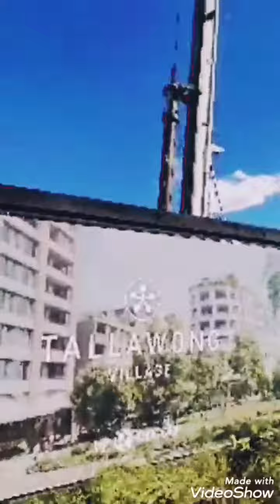พาเที่ยว​ Tallawong​ village ไปถึงไหนแล้วนะ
พาเที่ยว​ Tallawong​ village ดู​ว่าไปถึงไหน
แล้วน่ะ